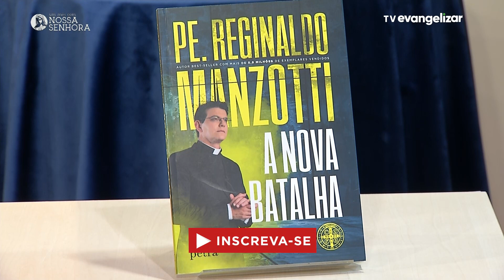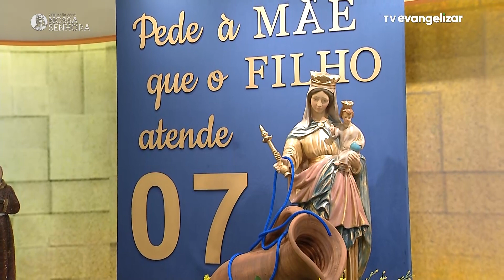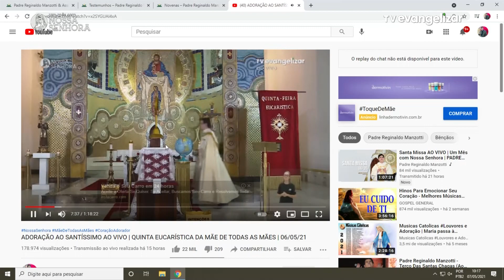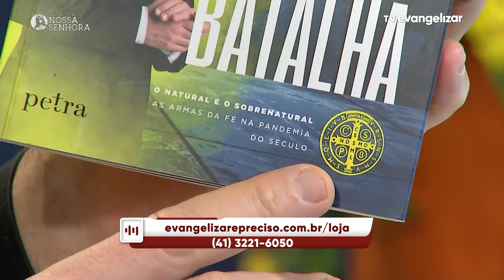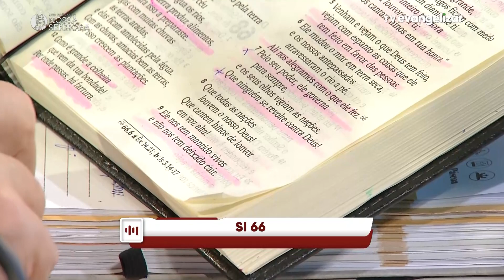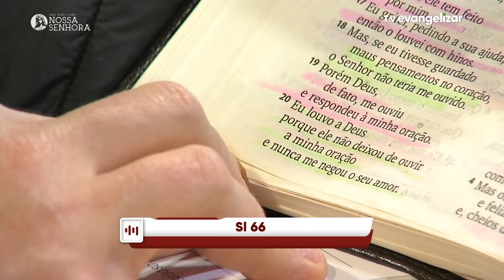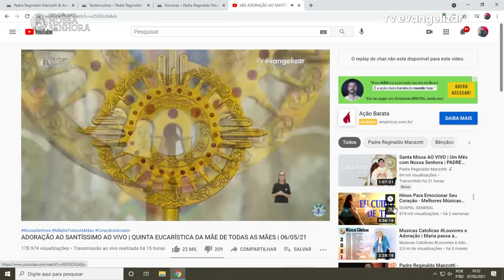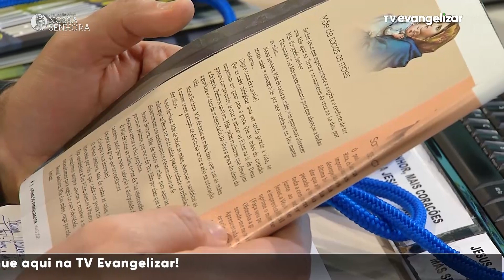Experiência de Deus | 07-05-2021 | 8º Dia da Novena da Mãe de Todas as Mães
8º Dia da Novena da Mãe de Todas as Mães

07/05/2021